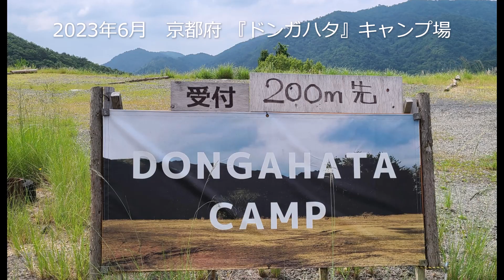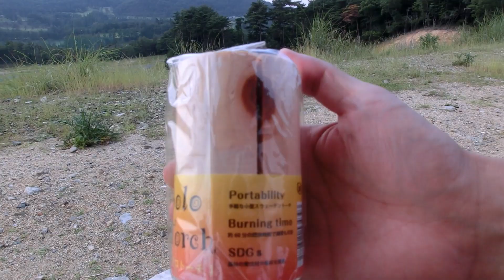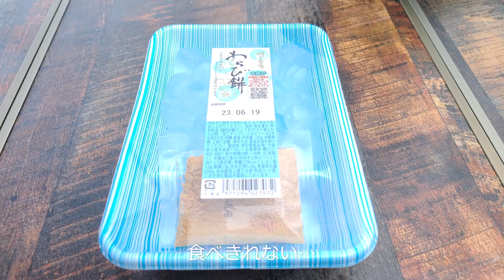どんがはたキャンプ場 土ヶ畑 ソロキャンㇷ゚ 透明氷 氷祭 サッポロ塩油そば デュワーズ ジャパニーズスムース OSAKEMAN IPA 黒コショウ ニンニク 京都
エスプレッソ・コーヒーを愛してやまない家庭内バリスタ✧